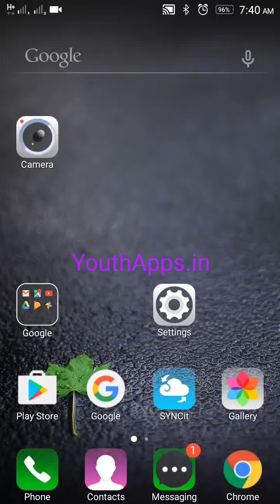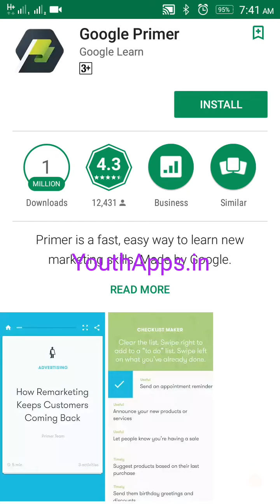Google Primer - Primer is a fast, easy way to learn new marketing skills. Made by Google.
Primer is a fast, easy way to learn new marketing skills. Made by Google.